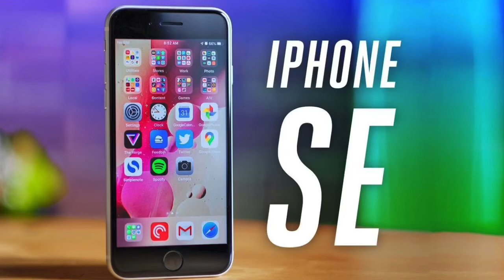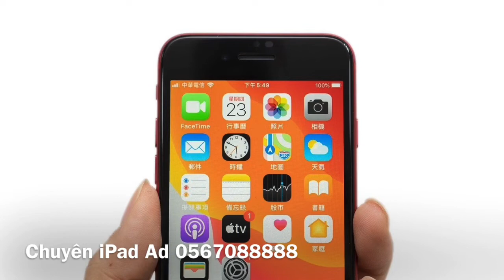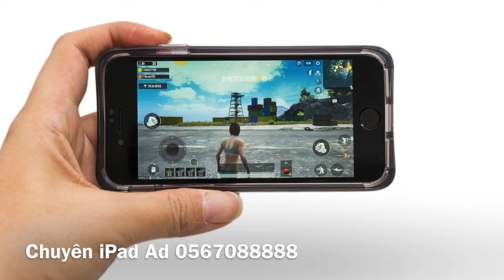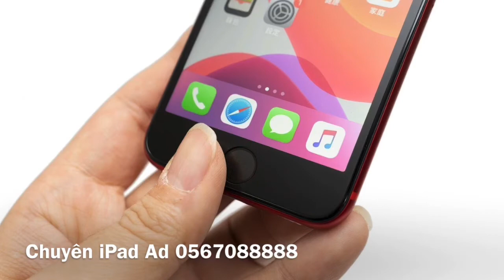Có nên mua iPhoneSE2 2020 không?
5G zin đẹp nhiều trắng giá 6x pin cao
( test full sẵn 300 cây )

iPad Pro wifi 32G 6200

mini 2/4G 2750
Mini 2/wifi 2500

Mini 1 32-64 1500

iPad Air 1-32G 4G 4200
iPad Air 1-16G 4G 3800

iPad Air 2 wifi 4600

iPad Gen 5 wifi 4700

iPad Gen 5 4G 5500

Mini 3-4G 3850

iPad 4-4G đẹp 2450(fix SL )

Mini 4
32G wifi 5200
16G 4G  5200

Pro 9.7-4G wifi/ 32G 128G
6900 32G
8200 128G

iPadPro 9.7inh 128Gb New nguyên siu 8400
iPadGen7-4G 128Gb 9600
zinall 99-keng BH DÀI GIÁ mời Ae lên đơn.
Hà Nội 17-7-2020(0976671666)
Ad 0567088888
Hỗ trợ COD toàn quốc
Mini 1 cấn 1200
SE ZINALL 1520 KĐVX
5G cấn 640k